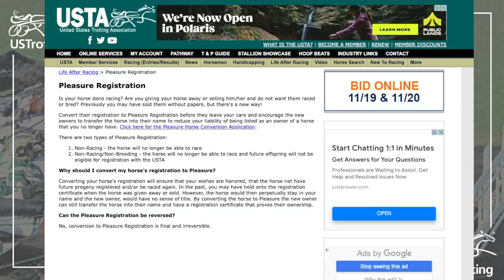2022-- USTrotting Horse Pleasure Registration